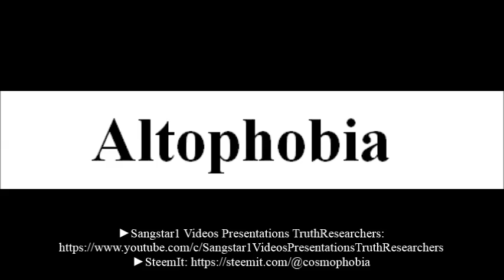To say a word Altophobia